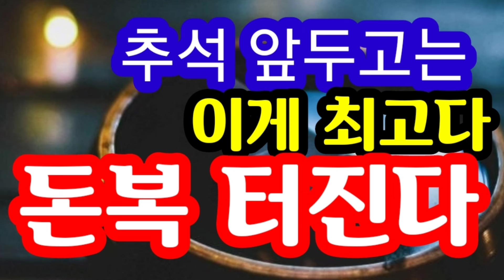"추석 앞두고 이게 최고다! 강력한 돈복 터진다! 무슨 말이 더 필요하랴" [돈복 터지는 생활풍수]